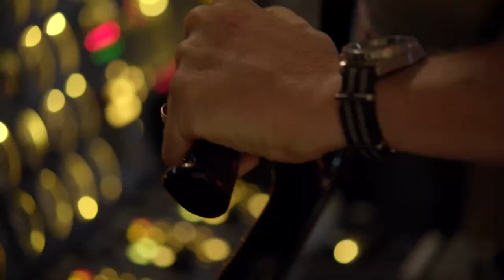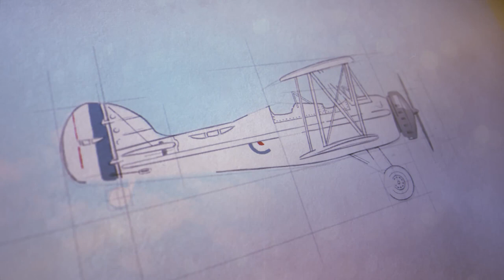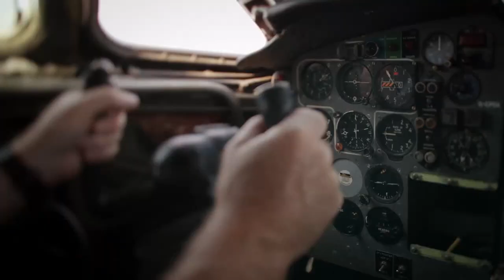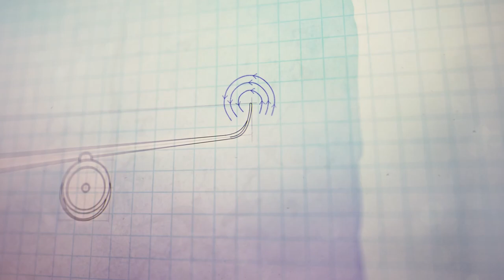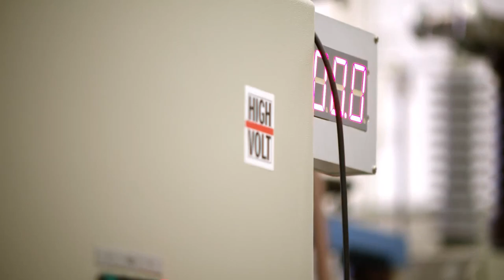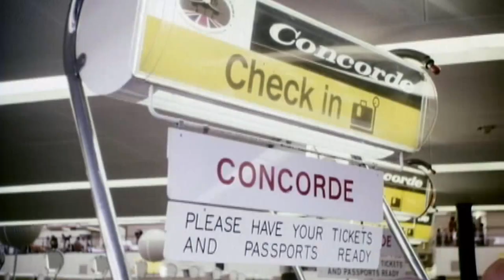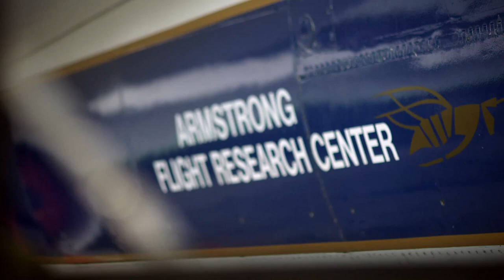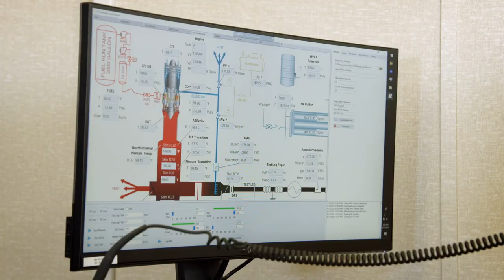Speed. Into the Skies. HD Documentary episode 3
Growth in air transportation is set to soar, carrying over 10 billion passengers every year by 2050. To cope requires us to radically rethink aircraft design. Join us as we look into the world's most innovative research and development labs, to see first-hand the breakthroughs in aviation.